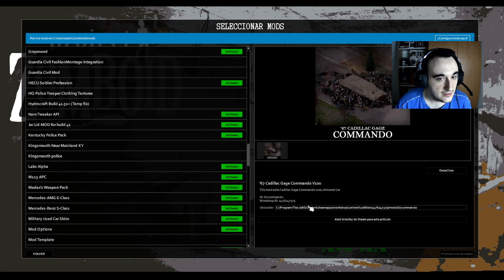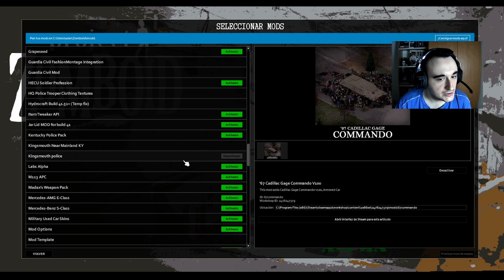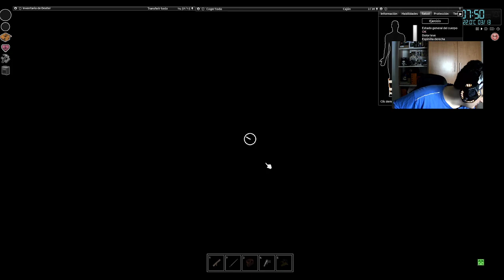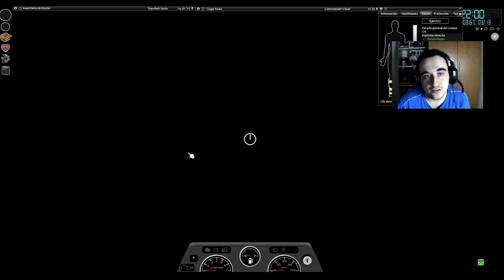[PZ+Mods]Sigo sobreviviendo y looteando.